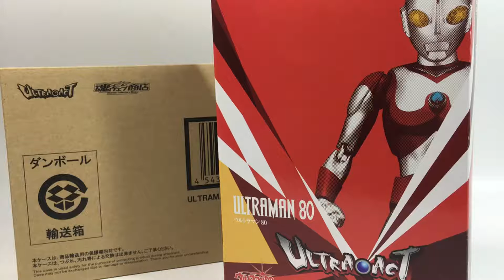【菠萝上传】Ultra-act魂限定爱迪奥特曼-XMTY5MDU3MjM3Mg_part1.flv